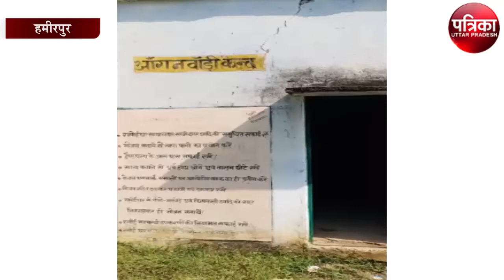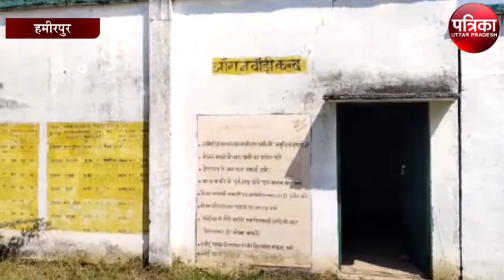खुले आसमान के नीचे बैठने को मजबूर नौनिहाल